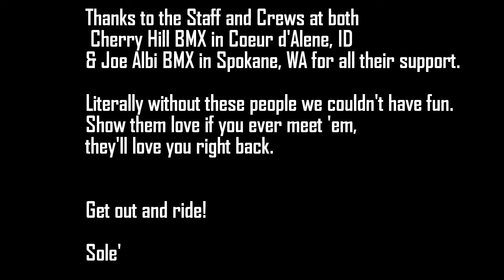Hailstorm 2014 Edit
A day in the life of father and son having fun racing BMX in the best sun, wind, rain, hail then sun again, that the Pacific Inland North West has to offer! It ended just in time to race so I got my only run ever from an empty gate on race day documented. KR got 4th and I got 1st. Yeah, it was an amazing day. Thanks bike.

P.S. Everyone in the crash is A-OK, no worries.
ALSO:
Thanks to my race sponsors at Paradise Creek Bicycles and PCBMX in Moscow, ID, Cougar Country Drive-In and Davis Painting of Pullman, WA.
KR thanks Best Bikes and Boards and 3B's Racing in Coeur d"Alene, ID, & Cougar Country and Davis Painting for their care and support!

Much love to Cherry Hill BMX in Coeur d'Alene, ID and Spokane BMX @ Joe Albi Sports Complex in Spokane, WA for every and all things they do BMX.

Get out and ride!

Sole'